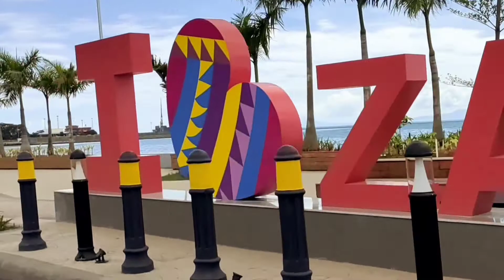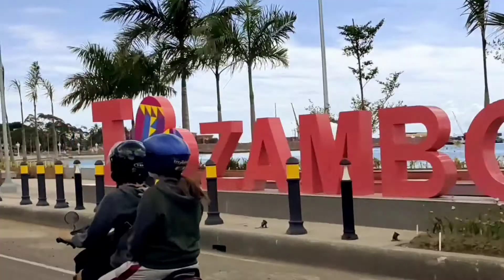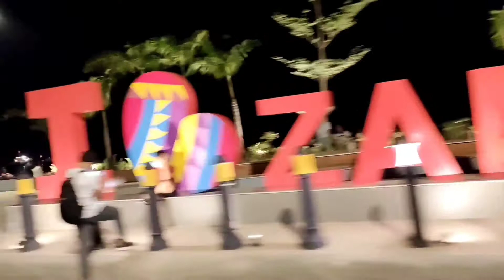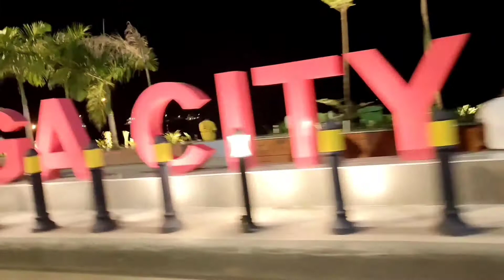Beautiful Boulevard of Zamboanga City